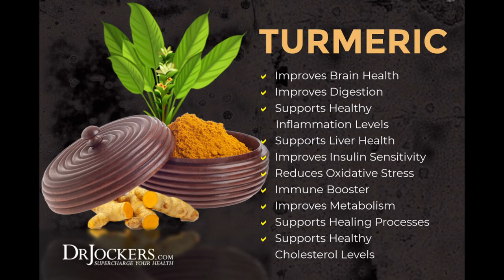Top 10 Essential Supplements for Beginners: Boost Your Health and Fitness!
Hello & Welcome To RealJoshTv, Today I wanted to share my thoughts onmy top 10 favorite supplements for people new to supplements in general. What supplements would you recommend to beginners?